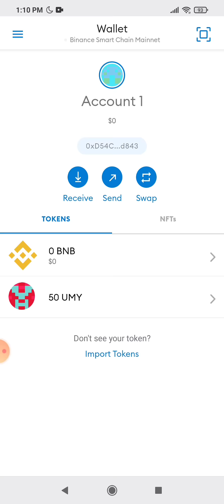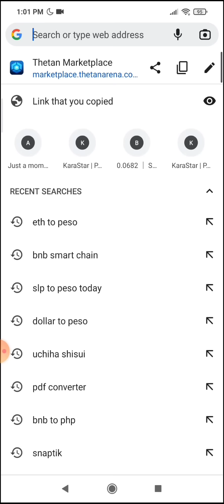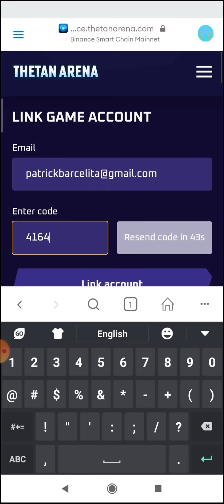PAANO NGA BA I CONNECT ANG THETAN ARENA SA METAMASK ( TAGALOG TUTORIAL ) NFT GAMES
thetan arena app